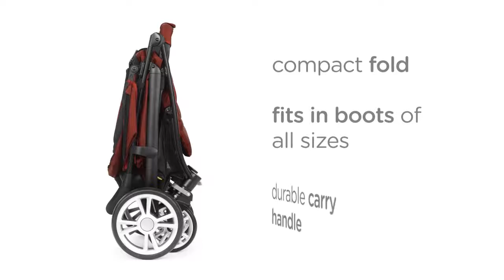Joie Litetrax™ 4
Wózek charakteryzujący się nowoczesnym design i sportową, stabilną 4-kołową konstrukcją.